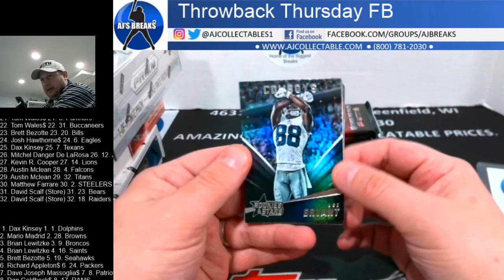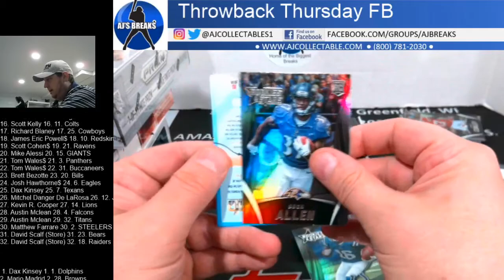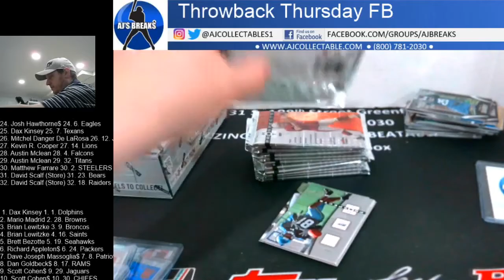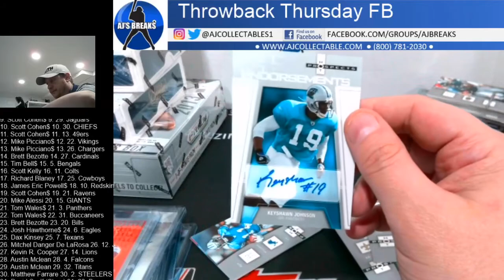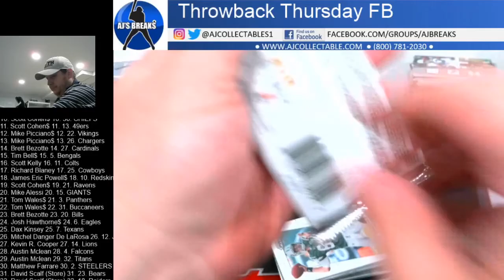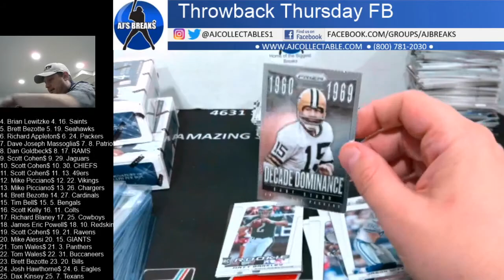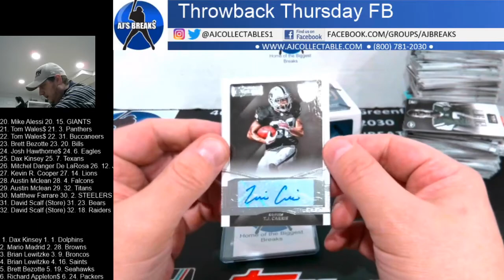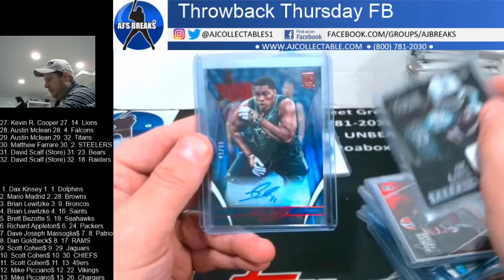Throwback Thursday 5 box FB mixer 5/21/20